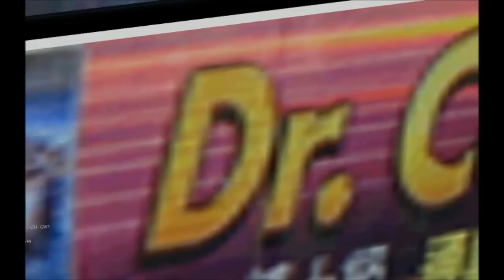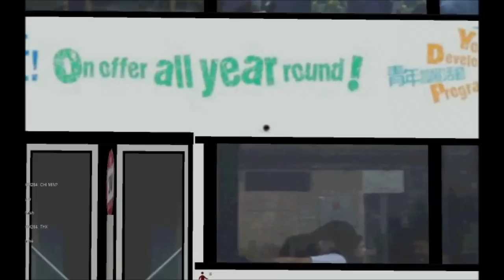[MM2 Online] KMB 3M 彩雲→慈雲山(北)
Thx XXX284